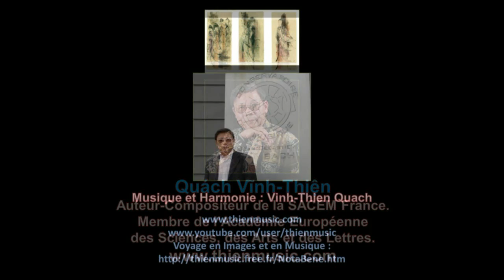Le Destin 43 - Glenn Ford 1916-2006 - Un acteur américain d'origine canadienne.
Glenn Ford, de son vrai nom Gwyllyn Samuel Newton Ford, est un acteur américain d'origine canadienne, né le 1er mai 1916 à Sainte-Christine-d'Auvergne (Portneuf, Québec, Canada) et mort le 30 août 2006 à Beverly Hills (Californie).
Alors qu'il est âgé de huit ans, sa famille s'installe en Californie. La médecine l'attire, mais bientôt le théâtre va occuper tout son temps. Il participe à des tournées sur la côte ouest.
C'est la Fox Film qui le fait débuter au cinéma en 1939, puis la Columbia Pictures. Dans l'emploi de jeune premier séduisant, il participe à des films de série B, des westerns et des films d'action.
Sa carrière est interrompue par la Seconde Guerre mondiale. Engagé volontaire dans le corps des Marines en 1942, il sert dans le Pacifique mais aussi en France. Marié avec l'actrice Eleanor Powell en 1943, il est démobilisé l'année suivante.
Peu après son retour, il trouve en 1946 dans le rôle de Johnny Farell (Gilda), aux côtés de Rita Hayworth, l'occasion de se hisser au sommet du box-office. Il enchaîne alors les films, notamment des westerns, dont ceux de Delmer Daves ou des films noirs, à l'image de Règlement de comptes de Fritz Lang.
Dans les années 1970, il joue dans le feuilleton télé Sam Cade, qui le rend encore plus célèbre, notamment en France, série dans laquelle il incarne un shérif en jeep. Il interprète également le rôle de Jonathan Kent dans le film Superman de Richard Donner.
Le festival du cinéma américain de Deauville lui a rendu hommage, en sa présence, en 1980.